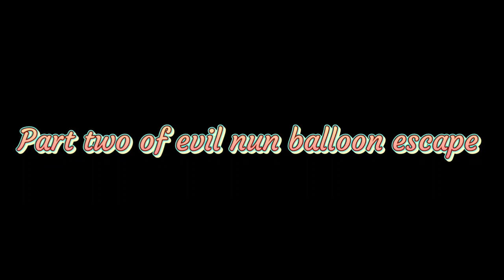part two of evil nun balloon escape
hi welcome to evil nun part two balloon escape